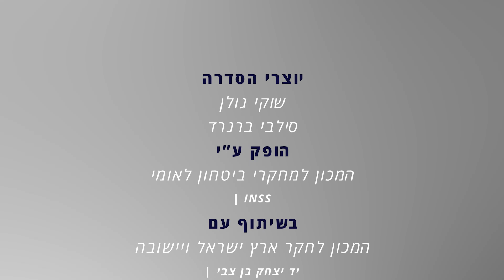יובל למלחמת יום הכיפורים: חברה וכלכלה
פרויקט מיוחד של המכון למחקרי ביטחון לאומי ויד יצחק בן־צבי: כיצד השפיעה המלחמה על ההתפתחויות הכלכליות החברתיות בעשור שאחריה. על ''העשור האבוד'' שבו צנחה הצמיחה הכלכלית האדירה שהחלה אחרי מלחמת ששת הימים והגורמים לכך.

משתתפים:
דן הלפרן, יו''ר מכון ירושלים לחקר מדיניות
ד''ר יעקב ליפשיץ, לשעבר מנכ''ל משרד האוצר, מרצה לכלכלת ישראל וכלכלת ביטחון
פרופ' אריה קראמפף, המכללה האקדמית תל־אביב - יפו